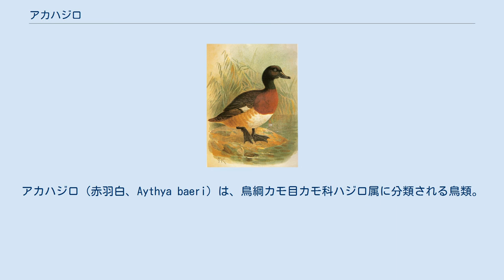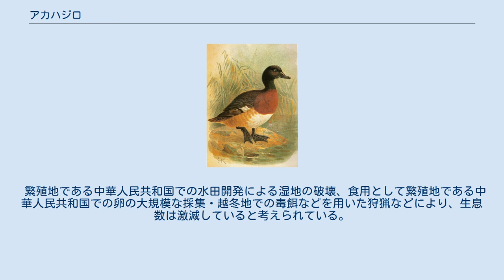アカハジロ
情報不足_(環境省レッドリスト)
アカハジロ（赤羽白、Aythya baeri）は、鳥綱カモ目カモ科ハジロ属に分類される鳥類。
 インド、タイ王国、中華人民共和国、朝鮮民主主義人民共和国、ネパール、バングラデシュ、ベトナム、ミャンマー、ロシア東部 中華人民共和国北東部やロシア東部で繁殖し、冬季になると中華人民共和国南部や東南アジアへ南下し越冬する。
日本には冬季に越冬のためまれに飛来する（冬鳥）。
翼長オス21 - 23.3センチメートル、メス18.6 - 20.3センチメートル。
頸部はやや長い。
 嘴の色彩は青灰色や暗青色。
後肢は灰色。
 オスの成鳥は虹彩は白や淡黄色。
繁殖期のオスは頭部が緑色の光沢がある黒。
頸部は黒い。
背は褐色や黒褐色。
胸部の羽衣は赤褐色、腹部や尾羽基部の下面（下尾筒）を被う羽毛は白い。
雨覆の色彩は黒褐色で、風切羽の色彩は白い。
非繁殖期のオス（エクリプス）は全身の羽衣が褐色や黒褐色。
メスは眼先に淡色斑が入る。
虹彩は褐色。
 植物の根などを食べるが、動物質も食べると考えられている。
潜水して採食を行う。
周囲が開けていて、ヨシ類や水生植物が繁茂した河川や池の水辺に巣を作る。
6 - 9個の卵を産む。
 繁殖地である中華人民共和国での水田開発による湿地の破壊、食用として繁殖地である中華人民共和国での卵の大規模な採集・越冬地での毒餌などを用いた狩猟などにより、生息数は激減していると考えられている。
繁殖地での観光やレジャーによる攪乱による影響も、懸念されている。
1994年における生息数は、10,000羽以下と推定されている。
2008年の報告では生息数は、1,000羽未満と推定されている。